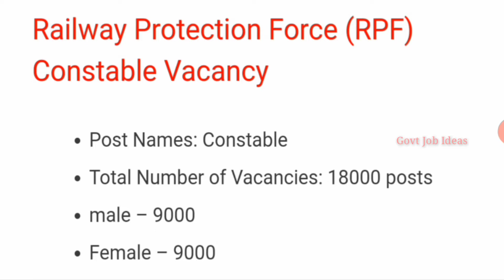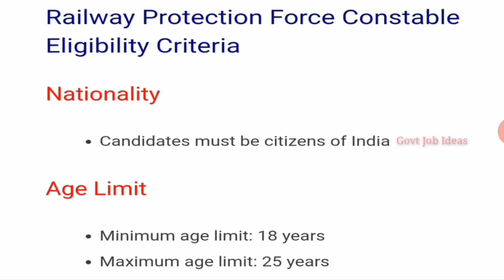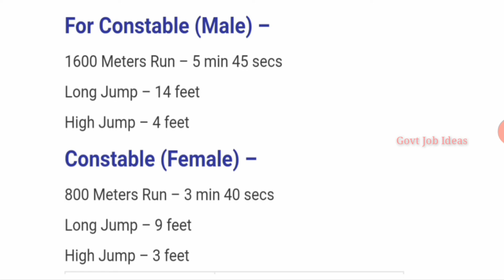Railway Recruitment 2021 | 18000 Vacancies | 10th Pass | Permanent Government Jobs | TAMIL..